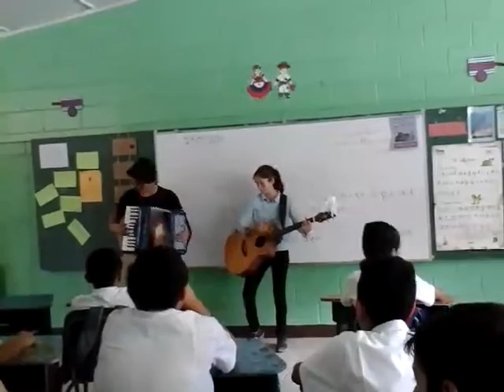LOS MEJORES CANTANTES VISITARON LA ESCUELA TAYUTIC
COBY Y CALY cantan y tocan las mejores cansiones